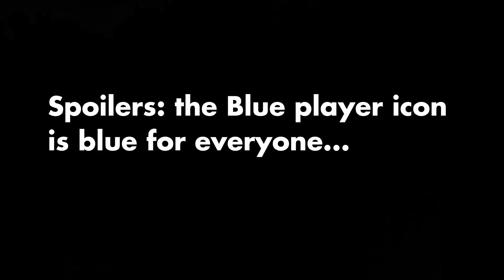Minecraft Monday: Poultry Treachery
Monday 7.30
Wednesday 7.00
Sunday 7.00

MODS
BigRatMonarch
Crowy26
Miker543
Volcano
Motherofmochi